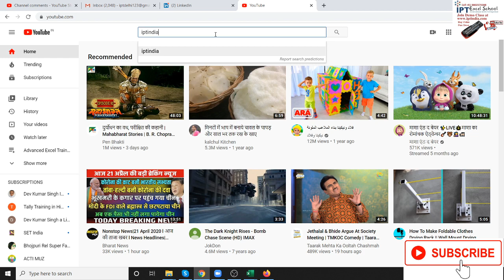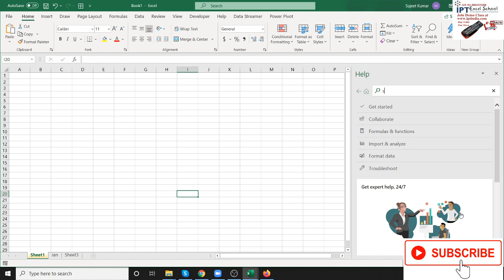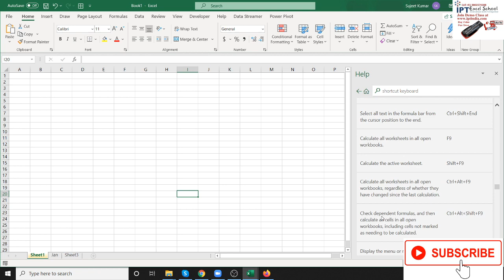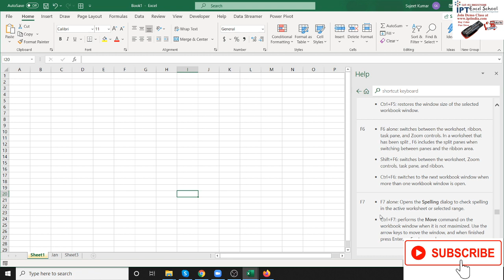Microsoft Word Shortcut Keys Aur Unka Use Hindi